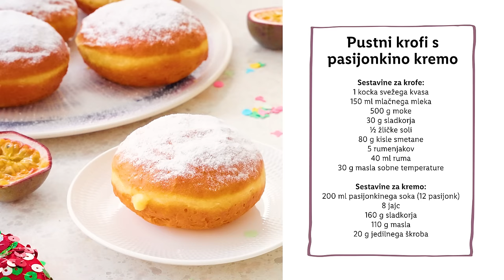Sladka akademija s Sašem: Pustni krofi s pasijonkino kremo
Kaj je boljše od pustnih krofov? Krofi polnjeni s pasijonkino kremo. 😋 Katera pustna sladica pa je tvoja najljubša? 👇

SESTAVINE
Sestavine za kvašeno testo:
- 1 kocka svežega kvasa
- 150 ml mlačnega mleka
- 500 g moke
- 30 g sladkorja
- ½ žličke soli
- 80 g kisle smetane
- 5 rumenjakov
- 40 ml ruma
- 30 g masla sobne temperature

Sestavine za pasijonkino kremo:
- 200 ml pasijonkinega soka (12 pasijonk)
- 8 jajc
- 160 g sladkorja
- 110 g masla
- 20 g jedilnega škroba

POSTOPEK
Priprava kvašenega testa:
V mlačno mleko nadrobimo kocko svežega kvasa in dobro premešamo. Pustimo ob strani.
V skledo mešalnika presejemo moko, dodamo sladkor in sol. Premešamo.
K moki prilijemo mleko s kvasom, kislo smetano, rumenjake in rum.
Pričnemo mešati pri nižji hitrosti in s kljukastim nastavkom.
Ko se sestavine povežejo v kepo testa, pričnemo dodajati maslo sobne temperature.
Ko je maslo vmešano v testo, dvignemo hitrost mešanja in gnetemo testo 12-15 minut.
Končno testo bo mehko, gladko in nelepljivo. Oblikujemo ga v kepo in postavimo v naoljeno skledo, ki jo pokrijemo.
Testo pustimo vzhajati 45-60 minut, oziroma toliko časa, da se njegov volumen podvoji.
Vzhajano testo pretlačimo in ga na rahlo pomokani površini razvaljamo na 1,5 cm debeline.
Z okroglim izsekovalcem izrežemo 10 cm velike kroge. Izrezane krofe polagamo na naoljen papir za peko, med njimi naj bo 3-4 cm razmaka. Izrezane krofe pokrijemo s krpo in jih pustimo vzhajati 30-60 minut.
Tekom vzhajanja segrejemo lonec z oljem. V loncu naj bo olja za 3 prste višine, segrejemo ga na 160 °C.
Ko se višina izrezanih krofov podvoji jih z vzhajano stranjo položimo v vroče olje.
Lonec pokrijemo s pokrovko in cvremo krofe 3 minute nato jih obrnemo in cvremo še 3 minute nepokrite.
S penovko poberemo ocvrte krofe iz lonca in jih odložimo na papirnate brisačke.
Ko se krofi delno ohladijo jih napolnimo s pasijonkino kremo.

Priprava pasijonkine kreme:
Pasijonke prerežemo na pol in z žlico postrgamo sadno pulpo v manjši lonec.
Pasijonkin pire zavremo in ga kuhamo 1-2 minuti. Vmes neprestano mešamo, da čim več mesa odstopi s semen.
Odstavimo z ognja in precedimo skozi cedilo. Pire in sokove z žlico potiskamo skozi cedilo, da nam ostanejo le še semena. Semena zavržemo in pire prihranimo.
Tretjino pasijonkinega pireja zmešamo skupaj z jedilnim škrobom in pustimo ob strani.
V večji lonec ubijemo jajca in dodamo sladkor. Stepamo z ročnim mešalnikom približno 2 minuti, da dobimo svetlo in mehurčkasto teksturo.
Lonec z jajci pristavimo na manjši ogenj in med kuhanjem mešamo z metlico.
Ko se krema segreje primešamo pasijonko s škrobom. Nato kuhamo in mešamo toliko časa, da se krema prične gostiti. Ko se krema zgosti jo takoj odstavimo in precedimo v čisto skledo.
V kremo postopoma vmešamo kocke masla, da dobimo gladko in sijočo kremo.
Površino kreme pokrijemo z acetatno folijo in jo postavimo v hladilnik, da se v celoti ohladi.
Z ohlajeno pasijonkino kremo napolnimo brizgalno injekcijo in napolnimo še tople krofe. Te posujemo s sladkorjem v prahu in postrežemo.

0:00 Uvod
0:53 Sestavine
1:01 Testo za krofe
3:26 Pasijonkin pire
4:50 Oblikovanje in cvrtje krofov
7:07 Zaključek priprave kreme
9:30 Zaključek
10:14 End screen